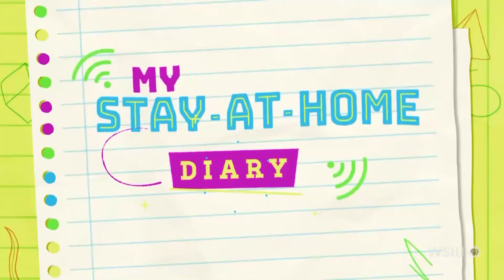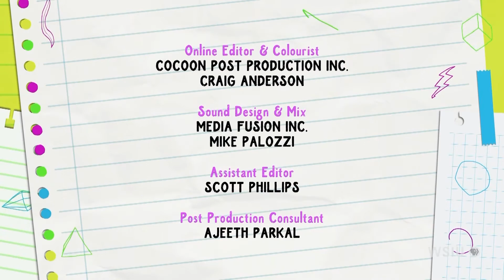Amelia’s Stay-at-Home Diary: Episode 112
14-year-old Amelia’s grandmother has come to stay with her family while everyone’s at home. Amelia stays busy by learning new things with her grandmother and spending time in the backyard with her brothers.